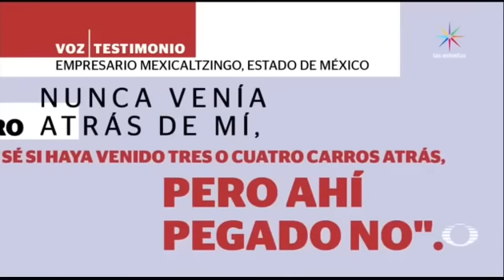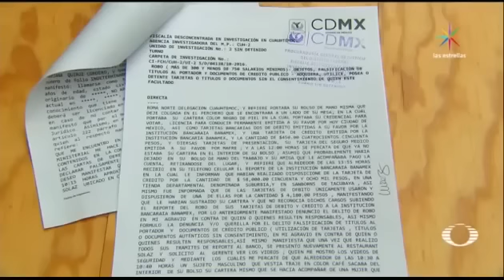Ladrones asaltan a Empresario y termina en BALACERA ENERO 2017 2016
- Un mentado Ariel Camacho.

Increible Balacera de la Marina vs los Zetas al rojo vivo
cartel del golfo ajustes de cuentas balaceras 2016
Los mejores videos de BALACERAS EN VIVO del 2016 HD
Balacera en Vivo Zetas Vs Cartel del Golfo
Balacera entre el Cártel de Sinaloa y La Línea
Video: Fuerte balacera entre elementos la Marina y un grupo de sicarios - El Blog Del Narco - Cartel de Sinaloa
Video Insólito: Nueve muertos en Fuerte Balacera en Saltillo, Coahuila - joaquín el chapo guzman
Aguascalientes,Baja California,Baja California
Balacera en Vivo "Zetas Vs Los Caballeros Templarios"
Graban Fuerte Balacera "Sicarios Vs Militares" en Sinaloa
Enero, Febrero, Marzo, Abril Enero, Febrero, Marzo, Abril
Septiembre, Octubre, Noviembre, Diciembre.
2014, 2015, 2016, 2017
Sur,Campeche,Chiapas,Chihuahua,Coahuila,­­Colima,Distrito Federal,Durango,Estado de México,Guanajuato,Guerrero,Hidalgo,Jalis­­co,Michoacán,Morelos,Nayarit,Nuevo León
Oaxaca,Puebla,Querétaro,Quintana Roo,San Luis Potosí,Sinaloa,Sonora,Tabasco,Tamaulipas­­,Tlaxcala,Veracruz,Yucatán,Zacatecas
Balacera En Vivo Grabada Por Reportero
balacera en tampico madero en la playa
Fuerte Balacera y Granadazos Los Zetas vs Ministeriales en Monterrey
BALACERA EN VIVO CON SICARIOS VS NARCOS(GRANADA)
Balacera en fresnillo. Muere líder de "Los Zetas
balacera en vivo
Graban Fuerte Balacera en Vivo La Familia Michoacana vs Los Caballeros Templarios
Video balacera entre la Marina vs Los Zetas Al rojo en Vivo
Balacera en Michoacán (Ataque del narco)
Balacera en Valle Hermoso en la 20
balaceras en vivo de narcos vs militares
Balacera en Camargo Tamaulipas
balaceras en vivo de narcos 2013 nuevo laredo
balaceras en vivo de narcos en monterrey
Balacera entre Zetas Vs Gates en Piedras Negras Coahuila
Captan balacera entre Marina y sicarios del Cártel del Golfo
balaceras en vivo de narcos recientes 2013
Balacera Reynosa
balazos, G.A.T.E, balacera, en reynosa, Octubre 2016
Balaceras y Narcobloqueos en Reynosa, Tamaulipas
persecusion, Zetas contra Cartel del Golfo, Balacera en Vivo
Reynosa, tamaulipas, madero, Noviembre, madero tamaulipas,
tampico tamaulipas, balacera reynosa, balacera Agosto 2014,
balacera 2014, balaceras Septiembre 2016, sicarios, soldados
cartel del golfo en accion, cartel del golfo vs zetas, cartel del golfo
mix banda 2016 gerardo ortiz, mix banda 2016 lo mas nuevo, mix